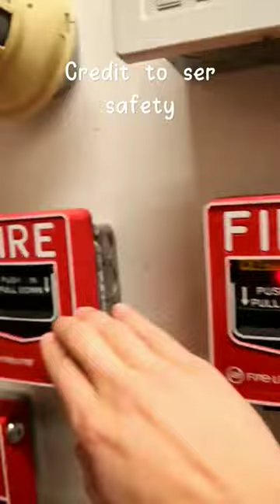fire alarm cat and fire alarm test board